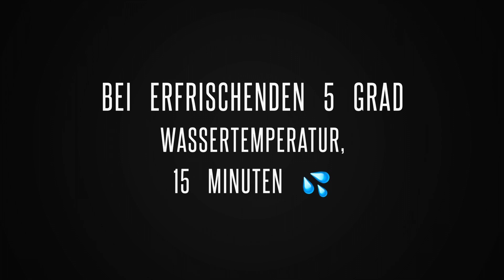Eisbaden im Meer der Tiroler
Traumhaftes spontanes Eisbad am 10. April 2024. Im wunderschönen Achensee bei Maurach und etwa 5° Wassertemperatur. ￼

Wo gehst Du spontan ins kalte Wasser?

Lass uns zusammen gehen! Infos und Termine auch auf unserer Facebook Seite.